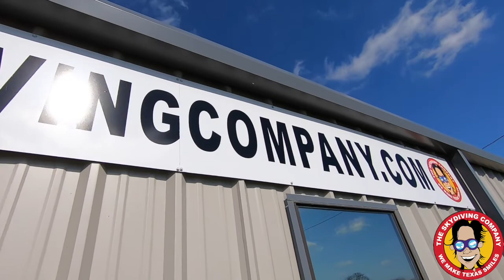Tandem Skydiving | Johnny From Lufkin, Texas